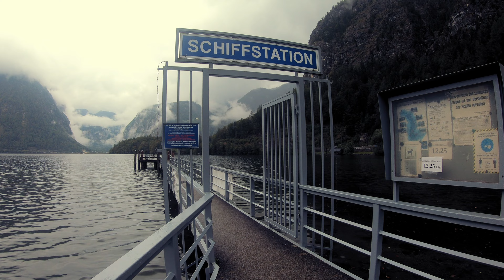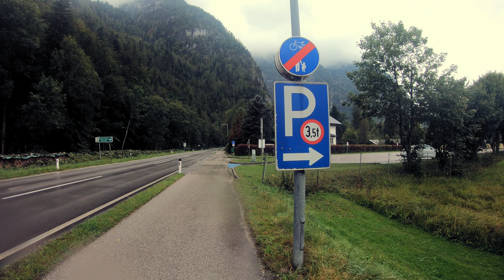Alpine adventures 2021 - Obertraun - Hallstatt, 20/09/2021 (part 1)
Circular autumn hike around the beautiful villages of Obertraun and Hallstatt, starting and ending from Obertraun railway station, walking to Hallstatter See, then to Hallstatt, then returning to Obertraun and visiting the forest near Koppelwinkel See before returning to the railway station (Salzkammergut region, Austria).

Intro scene on the way up to the Silvretta-Stausee reservoir (Austria).

Soundtrack:
00:15 - Disclosed (Jonny Hughes)
06:23 - Infinity Cycle (SPEARFISHER)
09:54 - Morning (Claudio Laucci)
12:32 - Bear Dreams (Kyle Preston)
16:42 - Friendship (Alchemorph)
21:36 - Change Of Mind (Alchemorph)
26:20 - Touched By An Angel (Alchemorph)
31:26 - The Way (Alchemorph)
37:18 - Meditation (Alchemorph)
42:08 - This Is Not America (R.A.Y. Project)
46:31 - Tomorrow (R.A.Y. Project)
50:27 - Solivagnant (Marco Martini)
53:16 - The Doubt (Marco Martini)